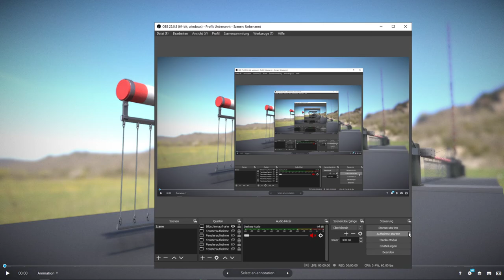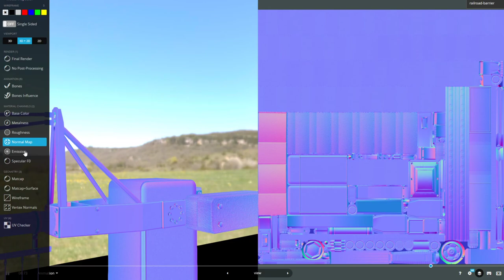Low Poly Railroad Barrier 8m Protective Grid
The pbr-textured low-poly version of the railroad barrier with a range of 8 meters and protective grid.

Bahnschranken Version mit Reichweite 8 Meter, low-poly und animiert mit Schutzgitter.

* Name - Low-Poly_Railroad_Barrier_8m_Grid_Animated
* Dimensions - 9.671m x 1.039m x 2.165m
* Polygons = 43384
* Name - Low-Poly_Railroad_Barrier_8m_Grid_Closed
* Polygons = 43384
* Name - Low-Poly_Railroad_Barrier_8m_Grid_Open
* Dimensions -  1.212m x 1.039m x 10.262m
* Polygons = 43384